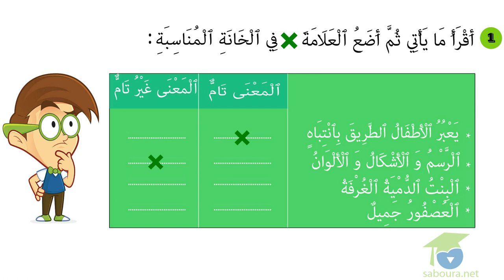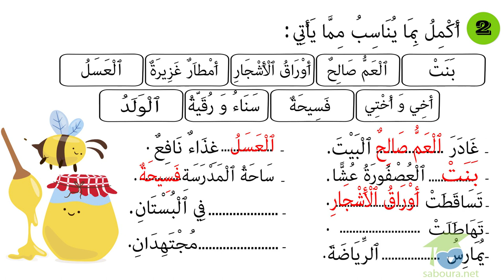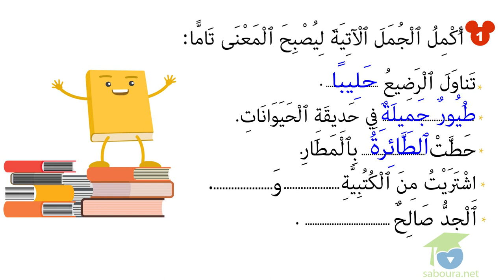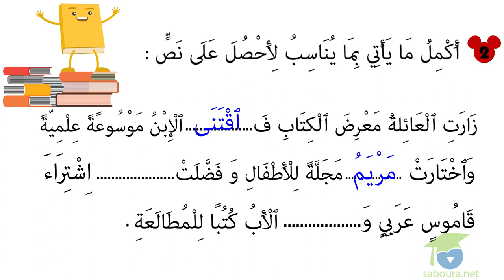ـ المستوى الثالث لغة ـ الجملة